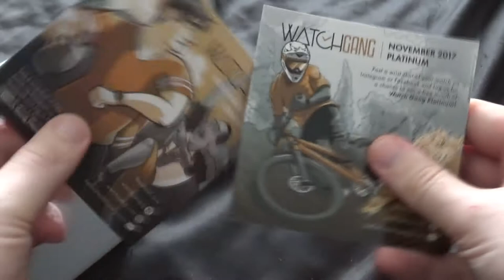WATCHGANG BLACK, NOVEMBER 2017 UNBOXING.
Unboxing WatchGang Black tier watch for November 2017. Watchgang is a monthly watch subscription service that offers four tiers of watch subscription depending on price and quality.

HERE'S HOW IT WORKS:
Watch Gang partners with watch makers all over the world to bring you new brands and styles every month.

You keep every watch and one member wins a Rolex every Friday. Plus, members have a chance to win Tag Heuer watches on Tag Tuesday.

All WatchGang watches are guaranteed to be worth more than your membership fee!

Choose the membership that fits your watch preferences: Original, Black, Platinum, or Centum.

Manufacturer’s website for this month’s Black tier watch I received is: Timeforcewatch.com